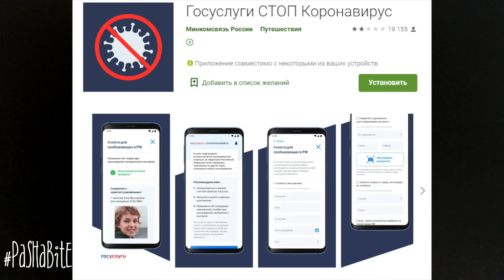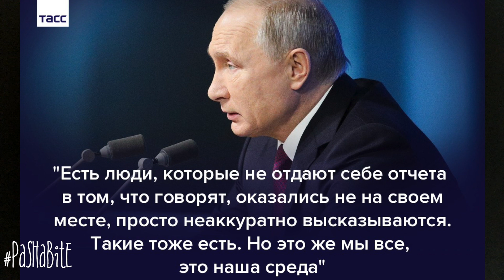ХАЛЬТ! ХЕНДЕ ХОХ! АУСВАЙС - ВЛАСТЬ НАДЕВАЕТ НА ГРАЖДАН ЭЛЕКТРОННЫЙ ОШЕЙНИК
Мэр  Москвы Собянин предложил ввести систему электронных пропусков во всех регионах страны. На противозаконное и антиконституционное предложение Собянина, немедленно отреагировало Минкомсвязи, заявив, что выдача электронных ошейников для населения будет внедрена в 21 субъекте Российской федерации. Причем граждане смогут оформить разовый пропуск только на 24 часа. А чтобы его получить нужно будет указать в мобильном приложении причину выхода из дома, точку назначения и транспортное средство. Хальт! Хенде хот! Аусвайс!

по материалам Eduard_456
Меня интересует Россия , ее политика, ее власть и ее народ. Меня интересует Президент Путин, его друзья, коррупционеры, жулики и воры. Меня интересуют выборы и смена власти в России. Меня интересует бессмыслица и абсурд нашей реальной жизни. Я хочу понять моё место внутри этого абсурда, а также уяснить для себя, куда мы все катимся. Ну, что, прокатимся?